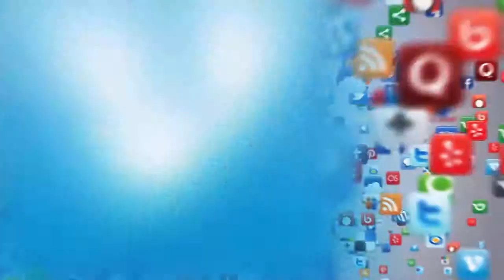Music Artists: How To Deal With Dream Killers